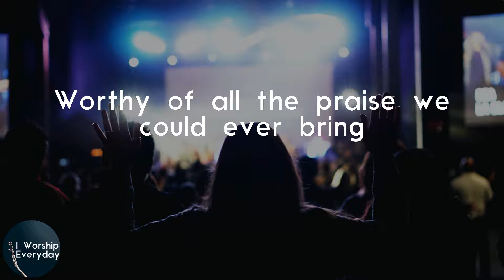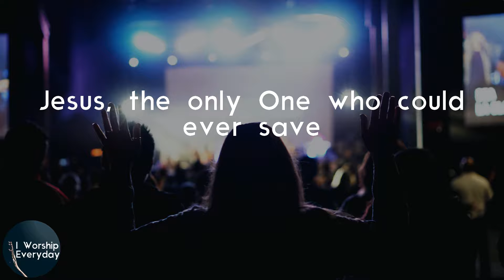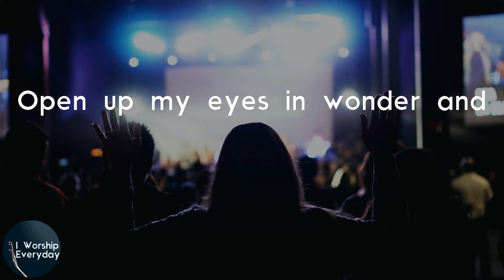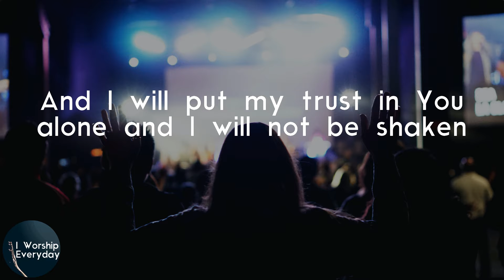Pat Barrett - Build My Life (Lyric Video) | We live for You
Pat Barrett Build My Life lyrics

Lyrics Pat Barrett - Build My Life:
Oh, we live for You
Holy, there is no one like You, there is none beside You
Open up my eyes in wonder and
Show me who You are and fill me with Your heart
And lead me in Your love to those around me
You're worthy of every breath we could ever breathe
And I will build my life upon Your love, it is a firm foundation
And I will put my trust in You alone and I will not be shaken
I will build my life upon
In You alone